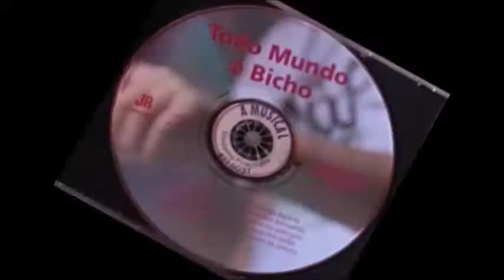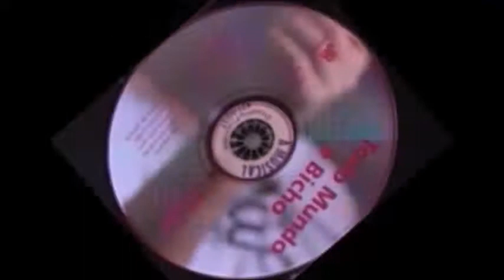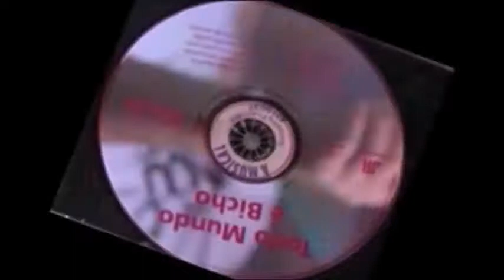Todo Mundo é Bicho 02 Pequeno Rei Leão